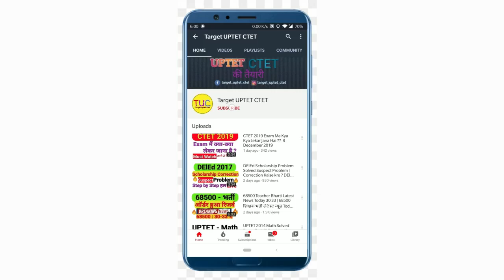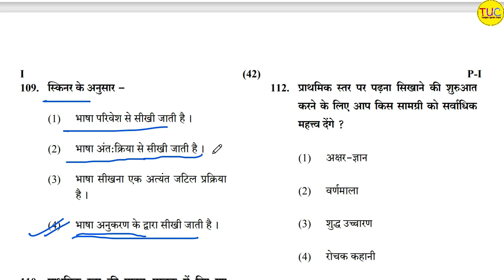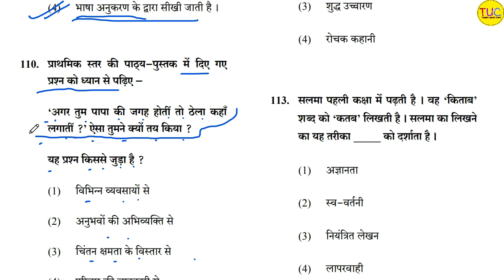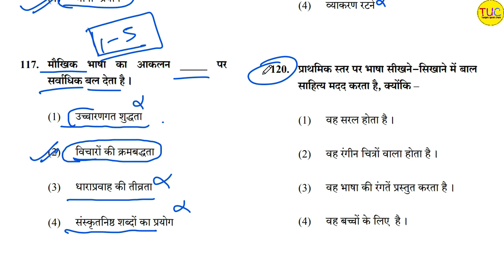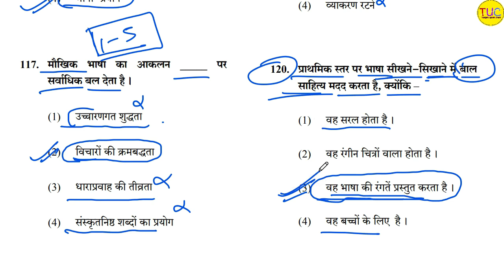CTET 2021 Hindi Paper 1 Solved Paper Full Solution सी टेट हिन्दी हल प्रश्न पत्र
BEST BOOKS for SUPER TET Links :
Hindi : Lucent Hindi
Samanya Hindi